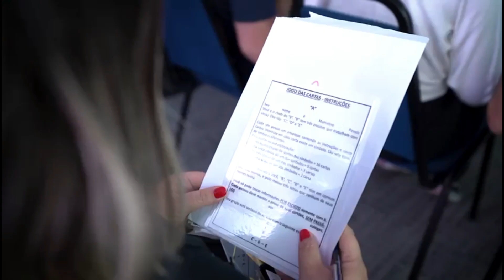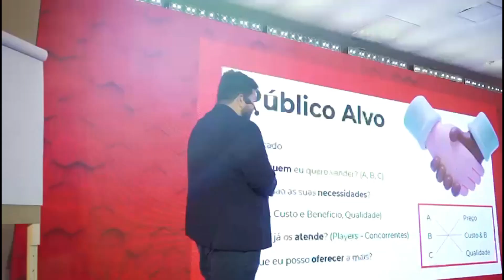Família com Gutierri Bier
🎙️✨ Não percam o programa de hoje com nosso apresentador Gutierri Bier! vamos mergulhar em uma conversa fundamental sobre "Família". Prepare-se para dicas valiosas. Sintonize-se e não perca essa oportunidade de aprender a conviver! 🌟